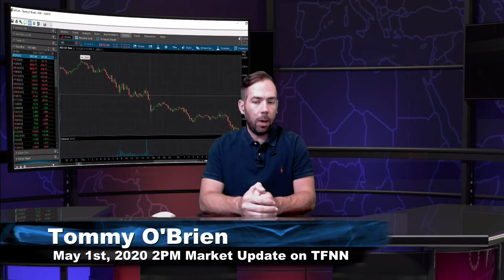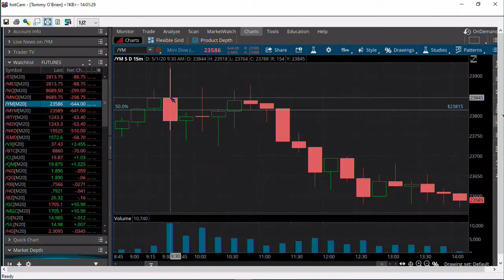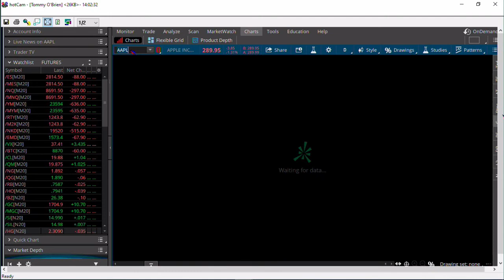May 1st, 2PM Market Update on TFNN - 2020